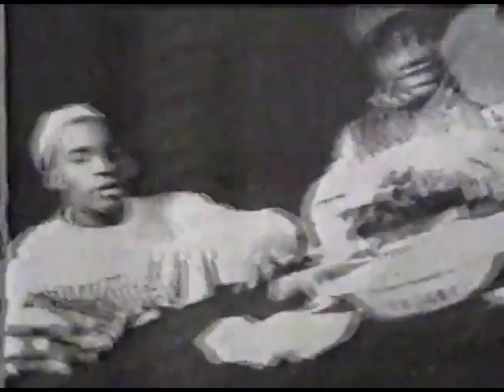Endangered Elements - Refuse to Lose (1993)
Video resync with HQ audio

Endangered Elements - Mindz Of Elevation EP (1993)